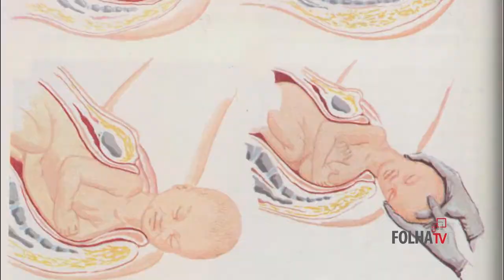FolhaTV Programa 10 - Novas profissões